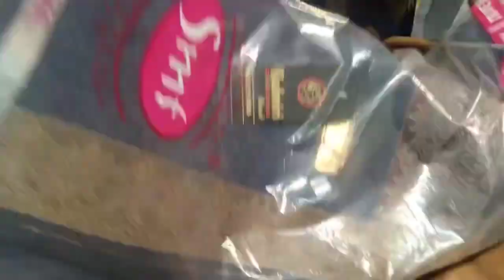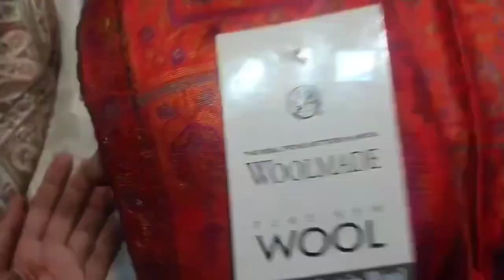Superhit items bestquality products 7696516674 only at ur own shop B R kashmiri shawl